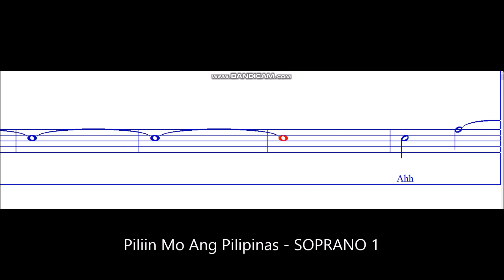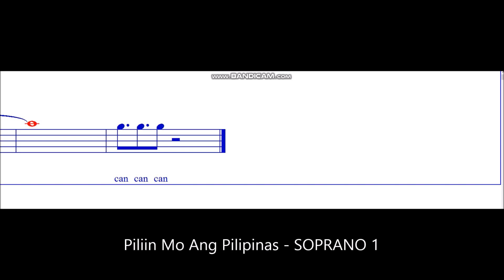Piliin Mo Ang Pilipinas - SOPRANO 1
Arranged by Julius Teodoro.